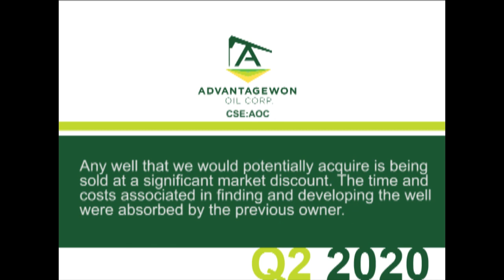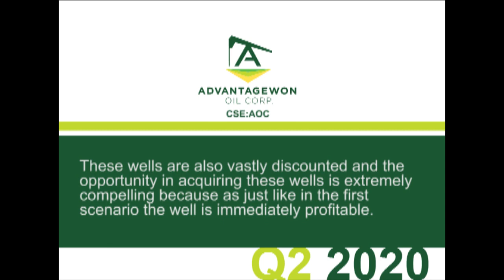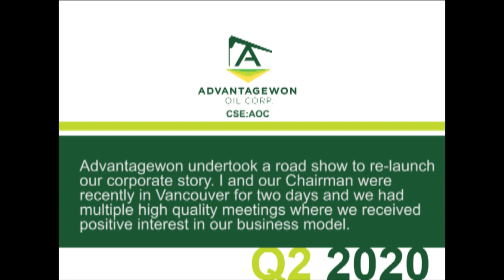Advantagewon Oil Corp (CSE:AOC) April 2020 Update